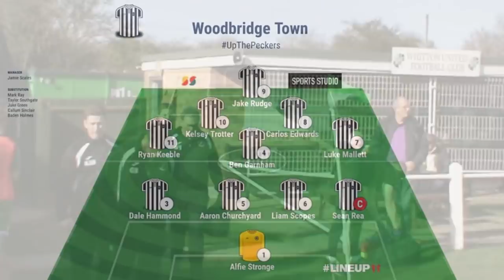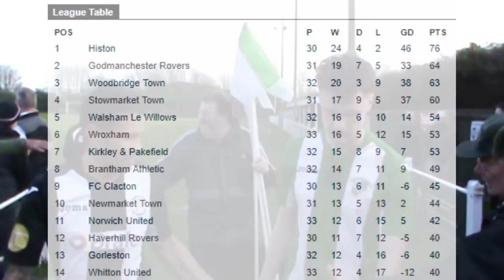Whitton United v Woodbridge Town (2-3) | Thurlow Nunn Premier League Match Highlights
Woodpecker TV brings you highlights from Woodbridge Town's victory over Whitton United in The Thurlow Nunn Premier Division.

Woodbridge conceded an early goal yet again. It certainly was a game of two halves as they came from behind to take the 3 points home with them, despite being reduced to ten men after a second half red card.

Special Thanks to Paul Leech for the photo used in the YouTube thumbnail and to Matt Smith for filming the match.